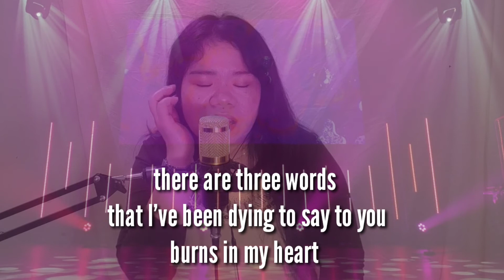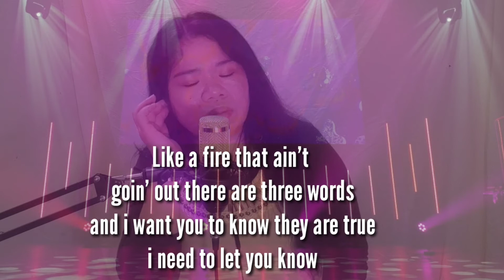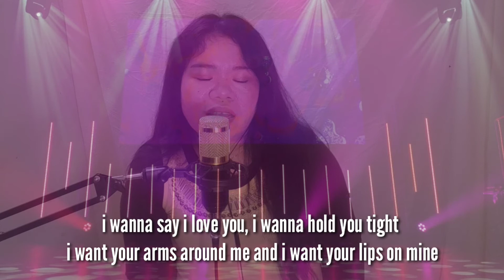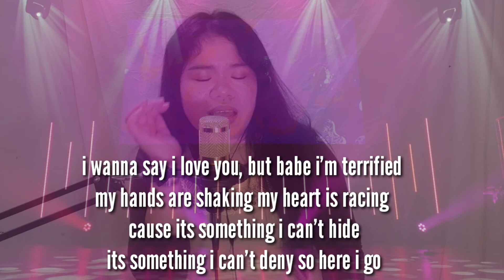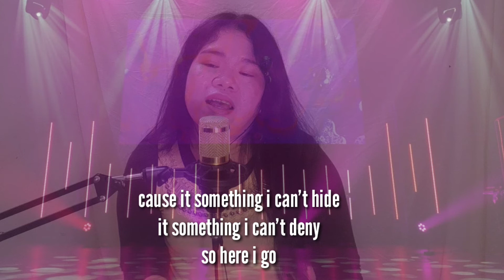ikaw at ako | Baby I love you | Boulevard (cover song by Asnaira) MEDLEY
heto nman ako guys at Anjan naman  kayo haha again and again

sa kanta ko na lang idaraan tumalon kaya ako sa bangin upang iyong sagipin Charoottt kumanta lang aKo ng narda hahaha

1, ikaw at ako  sumikat ang kantang ito sa HELLO LOVE GOODBYE SA MOVIE nila  kathryn  bernardo at alden Richard
ang isang hard working ofw sa hongkong

A bartender and a domestic helper of Filipino origin living in Hong Kong find themselves falling in love, but they each have different plans for their future.
huuuuh dami kung paliwanag basta alam niyo na yon haha

2, BABY I LOVE YOU
LYRICS.
There are three words, that I've been dying to say to you
Burns in my heart, like a fire that ain't goin' out
There are three words, & I want you to know they are true
I need to let you know

I wanna say I love you, I wanna hold you tight
I want your arms around me & I, want your lips on mine
I wanna say I love you, but, babe I'm terrified
My hands are shaking, my heart is racing
Cause it's something I can't hide, it's something I can't deny
Baby I lo-o-o-ve you

I've never said, these words to anyone, anyone at all
Never got this close, cause I was always afraid I would falll
But now I know, that I'll fall right in-to your arms

Take it in, breathe the air
What is there to really fear
I can't contain, what my heart's sayin'
I gotta say it out loud...

3,BOULEVARD
Lyrics:
this is my version haha

Just let me know you didn't go

Just one more chance
Another dance
And let me feel it isn't real
That I've been losing you

This sun will rise
Within your eyes
Come back to me and we will be
Happy together

Maybe today
I'll make you stay
A little while just for a smile
And love together

For I will show
A place I know
In Tokyo where we could be
Happy forever